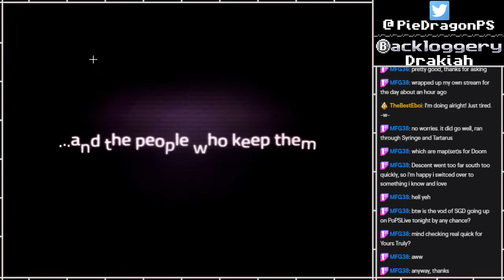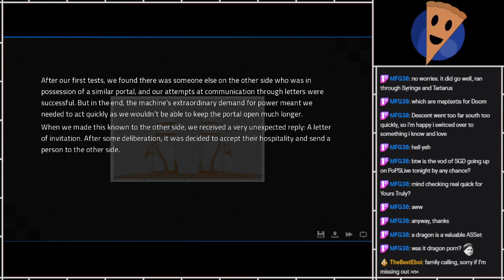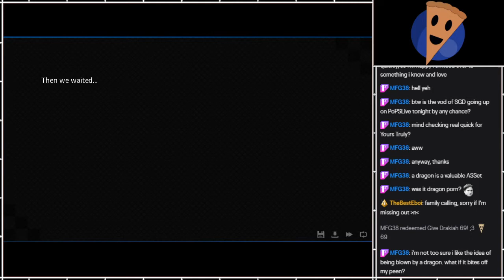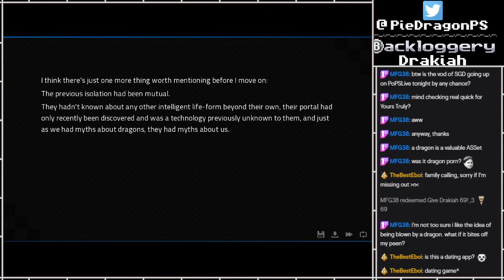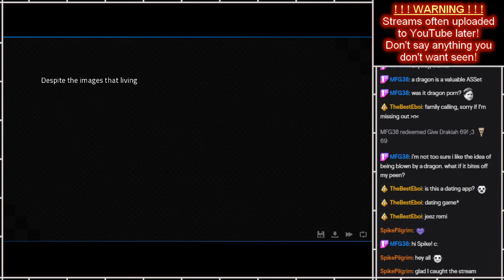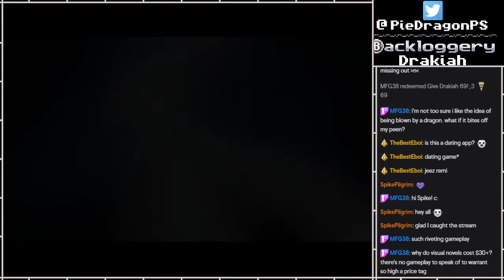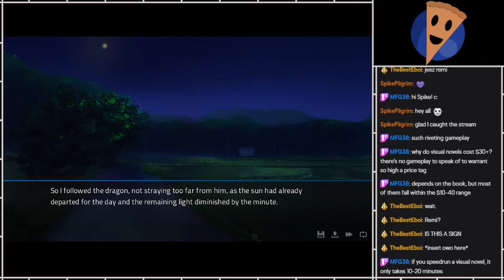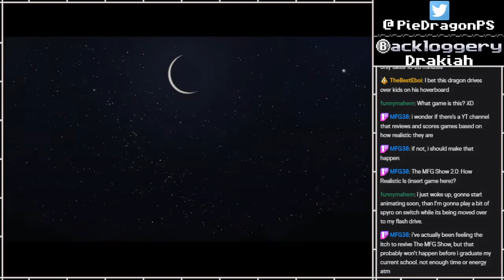Trying Various Games #16: Dragon Edition ~ Game 1: Angels With Scaly Wings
This session was held in celebration of Appreciate A Dragon Day 2020, and thus, contains all dragon themed games!

In "Trying Various Games", I do just that; briefly try various games!
I have too many games, so figured this would be a fun way of seeing which ones might be worth playing, hopefully having a few laughs along the way from the weird things I've picked up over the years!